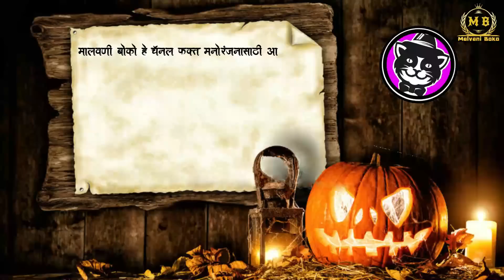रत्नागिरी, राजापूर (तीन सत्य घटना) • village real horror story • horror • भयकथा - 398 • Malvani Boko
Follow on Facebook : Malvani Boko /मालवणी बोको